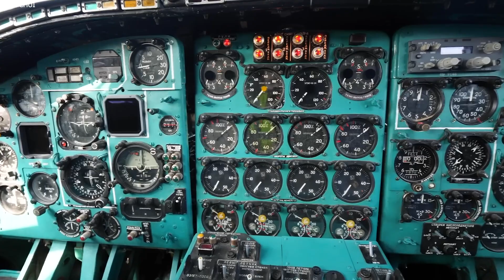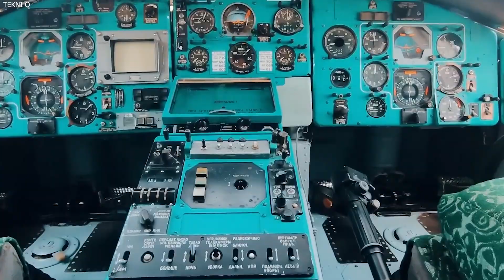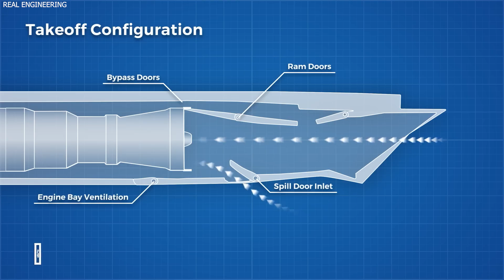12 The LARGEST Aircrafts in the World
From sky giants to engineering marvels, these aircrafts are not just big — they're absolutely colossal! In this video, we countdown the 12 largest aircrafts ever built — including the legendary Antonov An-225 Mriya, the groundbreaking Stratolaunch 351, and the bizarre Caspian Sea Monster. Whether they were designed for cargo, combat, or space missions, each one pushes the boundaries of what's possible in aviation.

Get ready to be amazed by the size, power, and history behind these flying beasts. Which aircraft stunned you the most?